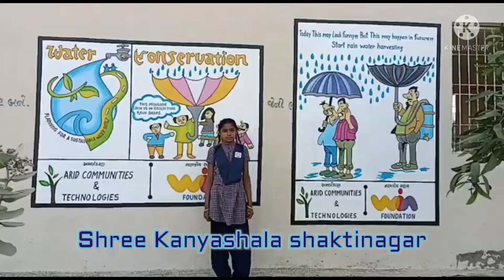Action song - food is yummy